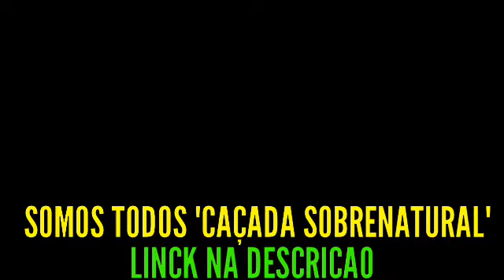SOMOS TODOS "CAÇADA SOBRENATURAL"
LINK DO CANAL! SE INSCREVAM.